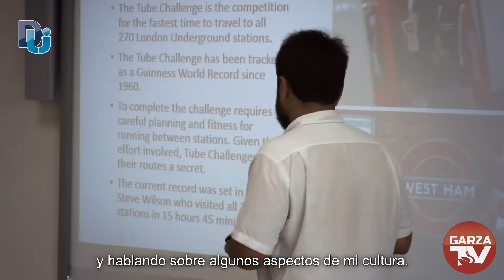DUI UAEH 01 Club de conversación de lengua inglesa Shyal Bhandari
Dirección Universitaria de Idiomas UAEH. Club de conversación de la lengua inglesa, apoyados por Shyl Bhandari, asesor de intercambio ingles que apoya en la práctica del idioma ingles.